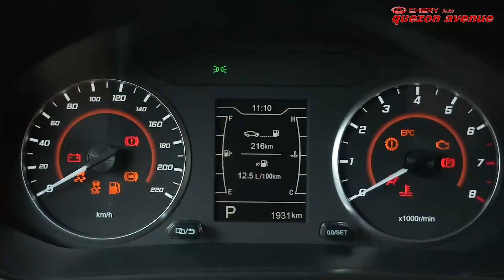Chery Tiggo 2 Client Feedback